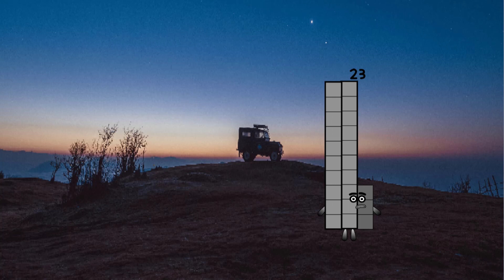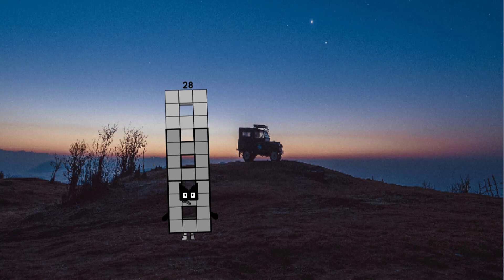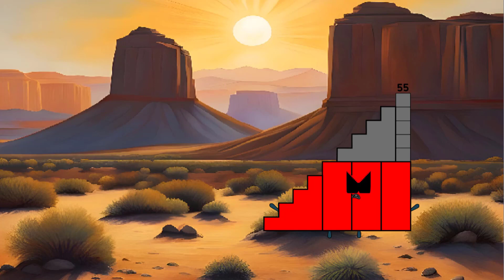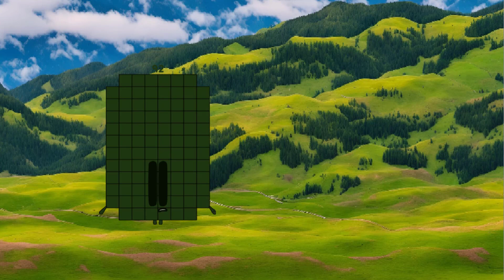Uncannyblocks Band Remastered But Retro Different 1 to 100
Credit to Tuiop9985; JustNumberVectors; est3571, thanks my friends very much